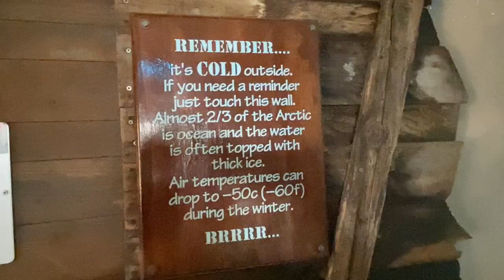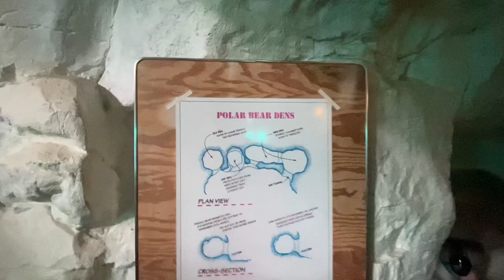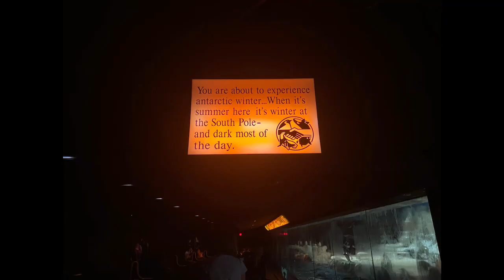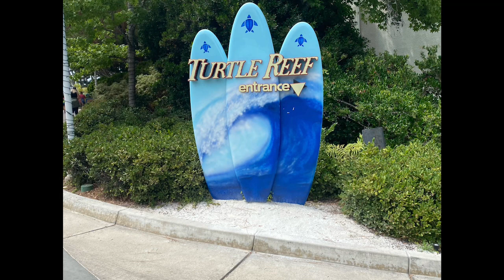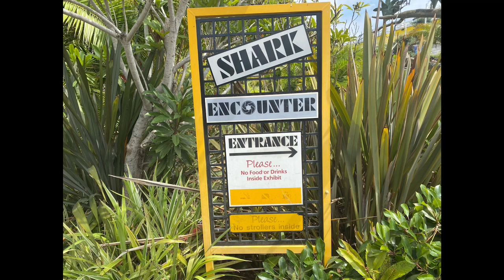Our Sea World adventure in San Diego! 8-21-2021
Our Sea World adventure in San Diego with our friends, the Muckle family! It was so good seeing you guys! 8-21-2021